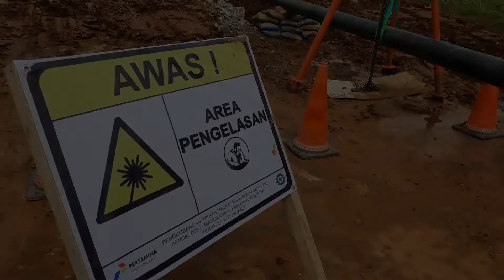First Welding Pipa Distribusi KIT Batang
Halo sobat, ada kabar EnergiBaik hari ini sebagai komitmen melayani energi ramah lingkungan, PGN Subholding Gas Pertamina mulai membangun infrastruktur Gas Bumi KIT Batang. Pembangunan ini merupakan eksekusi konkret PGN dalam menyediakan energi bersih bagi kawasan industri dan mendukung utilisasi Pipa Transmisi Cirebon – Semarang yang dibangun oleh pemerintah.
Jaringan pipa distribusi ke KIT Batang yang akan dibangun sepanjang 7,3 Km. IT Batang berpotensi menyerap gas bumi maksimal 24,8 MMSCFD yang terdiri dari 14 tenant. Harapannya akan siap on stream pada 2023, gas bumi untuk KIT Batang akan bersumber dari PEPC Jambaran Tiung Biru (JTB). Wah semakin ramah lingkungan industri di Indonesia! Yuk kita dukung bersama sobat!